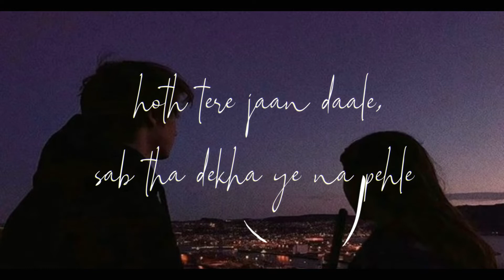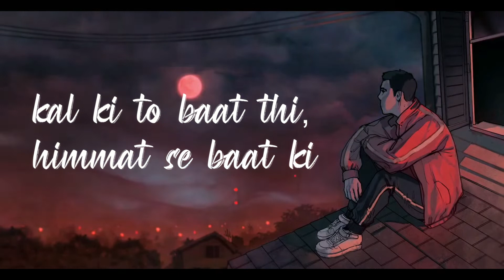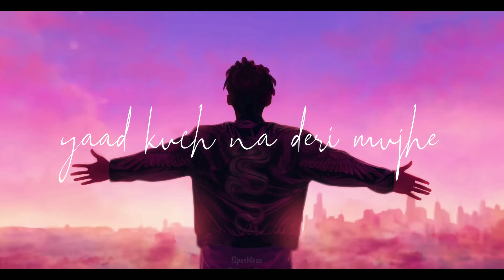A SAD SONG .....|hiphop|indanhiphop|lofi|aesthetic|Video By SUDEEP GAUR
music hip hop 2021

music hip hop remix 2020

music hip hop remix

music hip hop dance

music hip hop beats

music hip hop clean

music hip hop instrumental
music hip hop mix

music hip hop 2021 mix

music hip hop 2020

music hip hop and r&b

music hip hop remix 2021

music hip hop background

music hip hop indonesian

music hip hop american
.music hip hop english

music hip hop workout

music hip hop youtube

music hip hop lyrics/

music hip hop tiktok

music hip hop videos

432hz music hip hop

music hip hop hindi.
music hip hop 1990

music hip hop 2000

music hip hop guy

music hip hop song

music quiz hip hop

70s music hip hop

hip hop 60s music

hip hop music 00s
music hip hop 90s

music hip hop pop

music hip hop 80/2

instrumental music hip hop upbeat

eritrean music hip hop zero

hip hop x classical music

hip hop music 30 seconds

music hip hop clean 2020
music hip hop clean 2020 2

music hip hop dance 202172

music hip hop juice wrldiz

music hip hop old school music hip hop for dance

music hip hop no words E

music hip hop remix 2021 clean

workout music hip hop 50 cent.
.music hip hop adalah

xtreme hip hop music

433hz music hip hop

music hip hop chill

music hip hop piano

music hip hop jazz

✔music hip hop live.